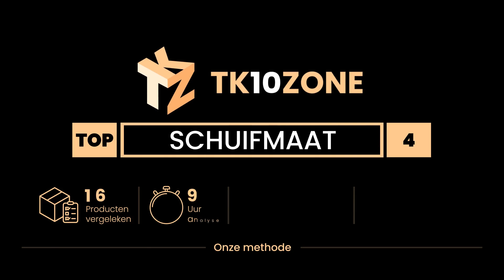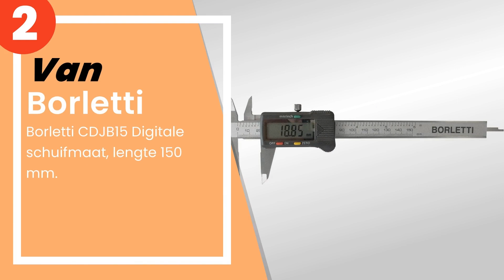De 4 beste schuifmaten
1) KS Tools 300.0532 Digital... »
2) Borletti CDJB15 Digitale ... »
3) Burg Wächter - Burg-Wächt... »
4) Brüder Mannesmann - Manne... »

✋ Hier de 4 beste schuifmaten, op de markt verkrijgbaar.

-- Tijdindicatoren (Tijdstempels) --

00:00 - Intro
00:08 - 4) Brüder Mannesmann - Mannesmann schuifbuis, roestvrij 150 mm,...
00:31 - 3) Burg Wächter - Burg-Wächter Digitale schuifmaat, hoogwaardig...
00:58 - 2) Borletti CDJB15 Digitale schuifmaat, lengte 150 mm.
01:28 - 1) KS Tools 300.0532 Digitale-schuifmaat 0-150mm.